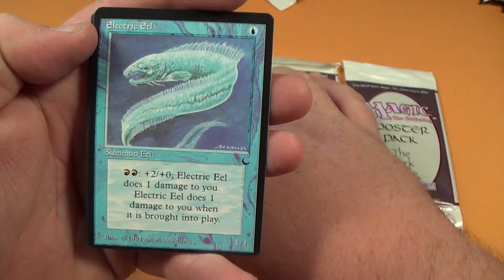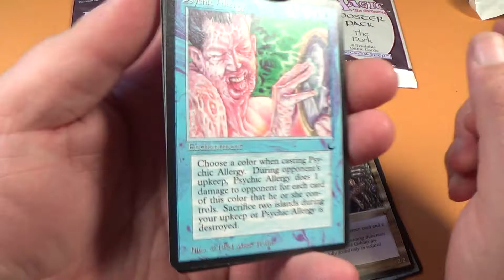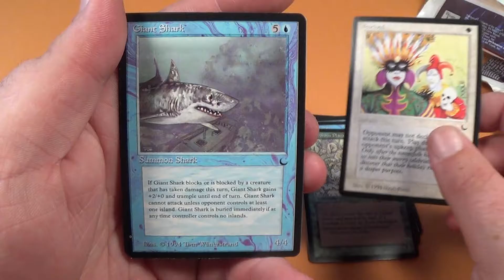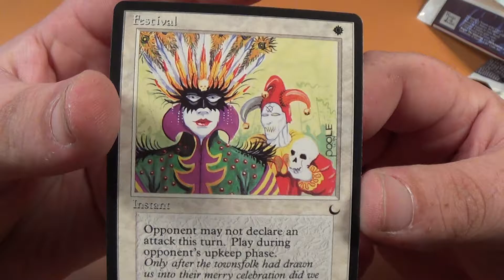4 The Dark boosters